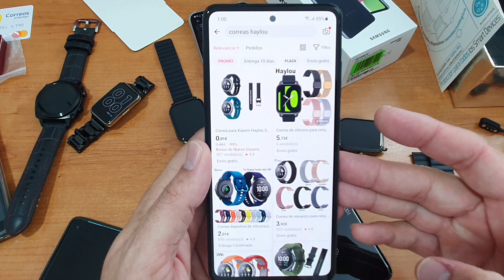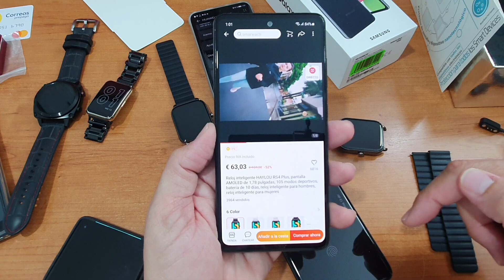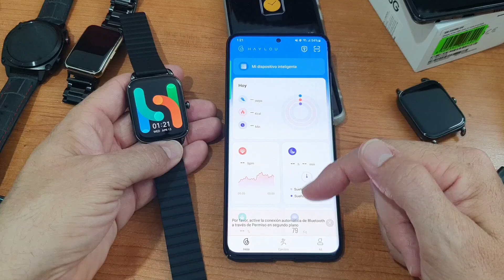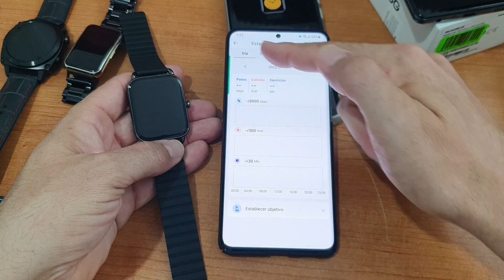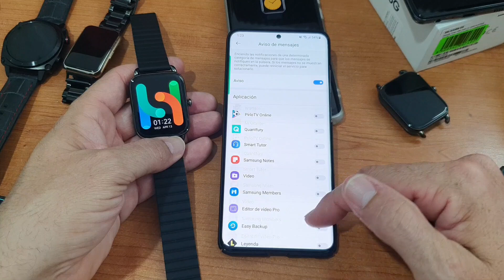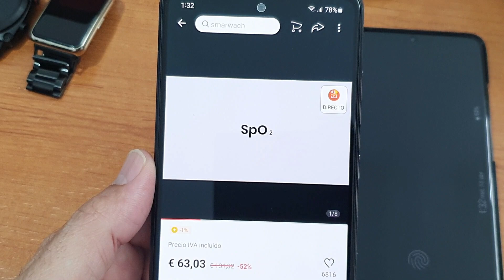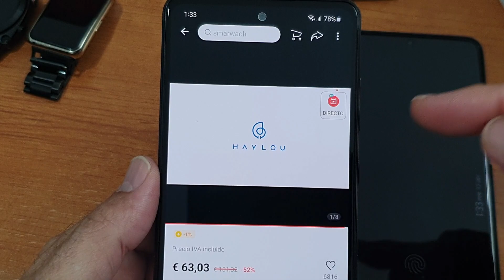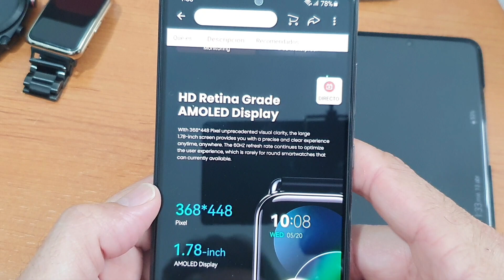Haylou RS4 plus comparativa tamaño y revisado de éste Smart watch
Comprar en aliexpres

protectores de pantalla
correas silicona baratas